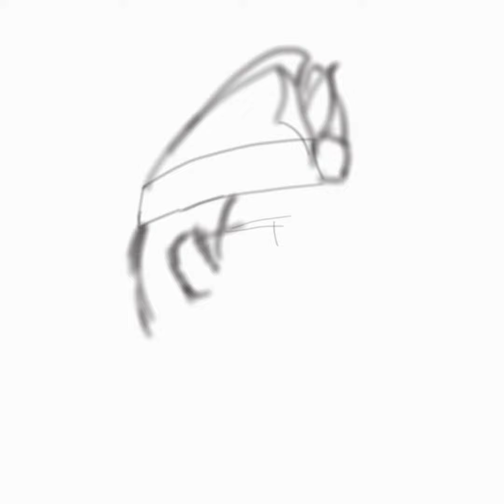sketsa wajah bupati badung , masih proses belajar digital